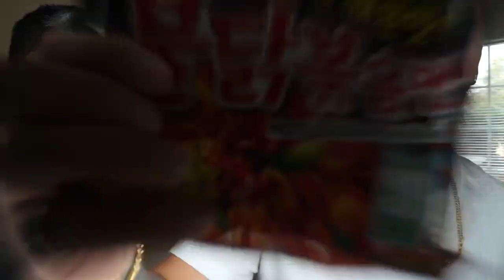SPICY NOODLE CHALLENGE!!!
Not the best videos but just need practice and ill get better

music played at the end of the video is
Hawi Quintana - Hennessy ft. KILLY